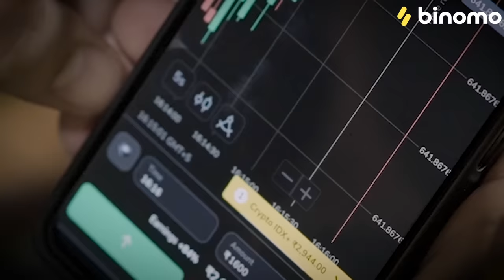My YouTube Journey 🔥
THIS DECEMBER ONLY! Take part in the World Trading Cup: Multiverse by Binomo for a chance to get a Tesla S*

*The price of a new car will be deposited into the winner’s real account